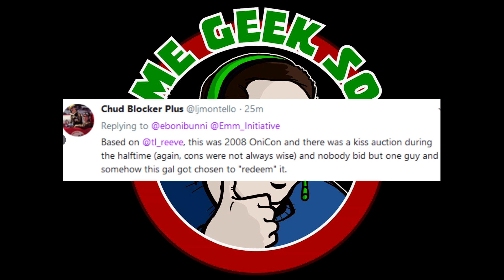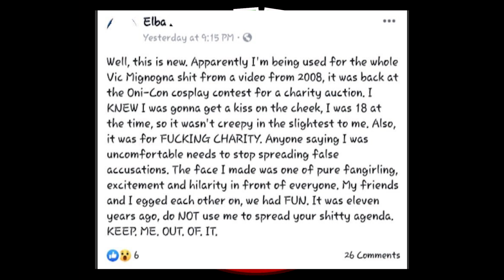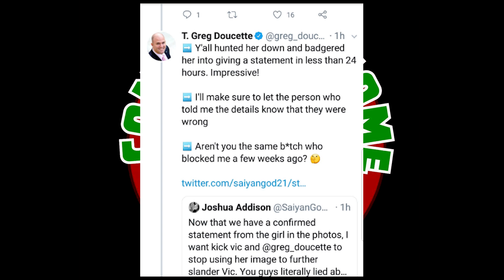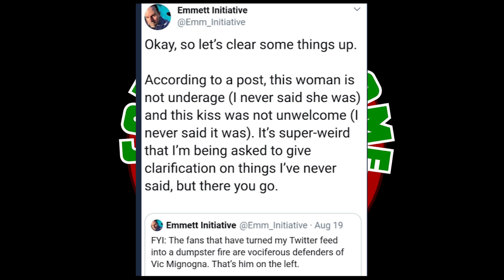KV CANNOT stop with this!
Welcome back guys! KV cannot keep their mouths closed for one moment. They try to twist and turn everything --

-- But its not working now.